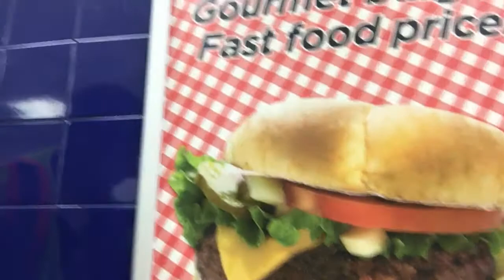3-3-16 Greyhound All-Nighter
Yesterday we were back in Carlisle, but Matt had to have me on the road for a minimum of four days, so he dropped me off in Indianapolis today, and Schneider put me on an overnight Greyhound bus back to Carlisle. It wasn't a very comfortable ride, but I'm glad I had some suffering to offer up during Lent.

Song: Compline - Salve Regina
Album: A Day in the Cloister